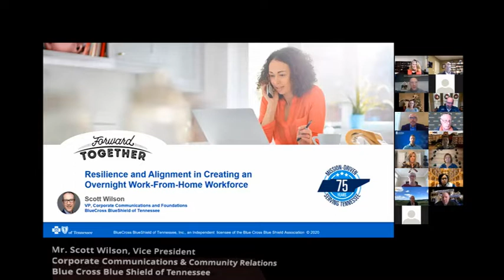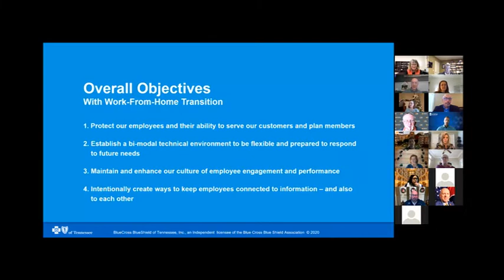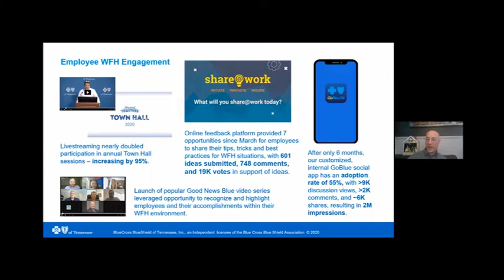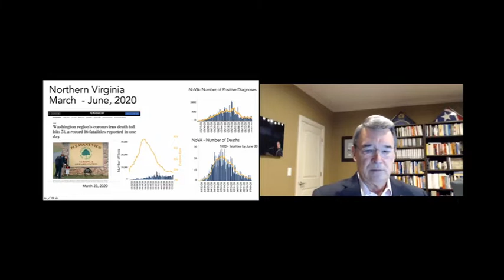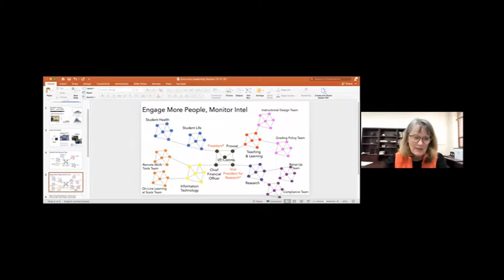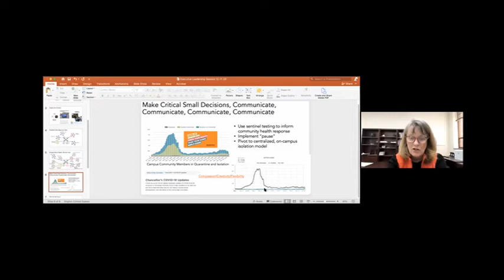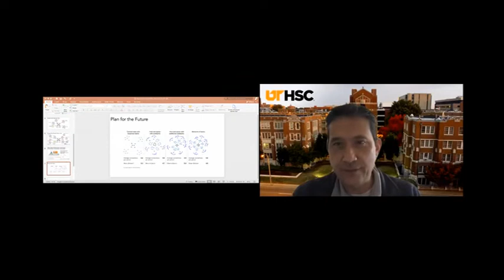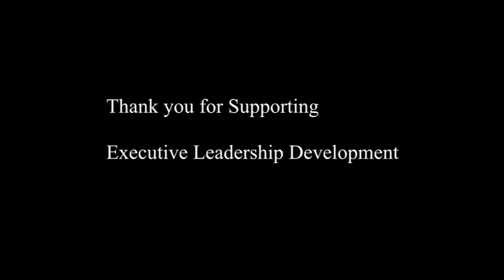Nimble Adaptability in the New Normal of COVID-19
Featuring Dr. Deborah Crawford, Vice Chancellor for Research, University of Tennessee, Knoxville and Mr. Scott Wilson, Vice President of Corporate Communications and Community Relations, BlueCross BlueShield of Tennessee.